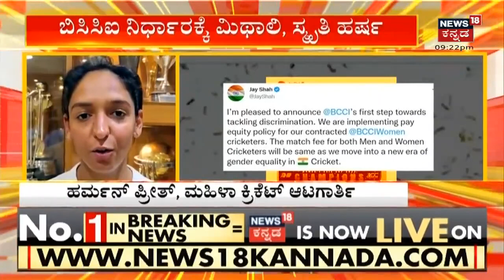TRS News | ಹಣ, ಪದವಿ, ಅಧಿಕಾರ ಮತ್ತೆ ಆಪರೇಷನ್​ ಕಮಲ ಸದ್ದು!? ಕೋಟಿ ಕೋಟಿ ಹಣದ ಜೊತೆ ಮೂವರು ಅಂದರ್​ | Telangana